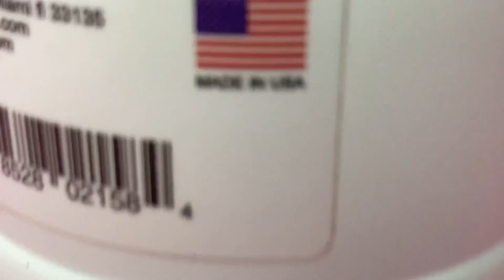Revitalize Naturally with HALLUSA NATURAL: Collagen Pro Vitality | 16 oz Liquid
Welcome to HALLUSA NATURAL, dedicated to natural well-being! Introducing our Collagen Pro Vitality supplement in liquid form, a natural formula renowned for its potential in supporting skin, hair, and joint health.

Our Collagen Pro Vitality, available in a 16 oz liquid bottle, offers specific benefits:

Skin Health: May support skin elasticity and hydration.
Hair & Nail Support: Known for its potential in promoting healthier hair and nails.
Joint Health: Aids in supporting joint flexibility and mobility.
At HALLUSA NATURAL, we prioritize offering high-quality natural products. Our Collagen Pro Vitality liquid supplement is meticulously crafted to ensure a natural, effective, and safe product under strict quality standards.

Explore more about our Collagen Pro Vitality supplement and its natural support for skin, hair, and joint health on our

Thank you for choosing HALLUSA NATURAL to enhance your natural vitality!